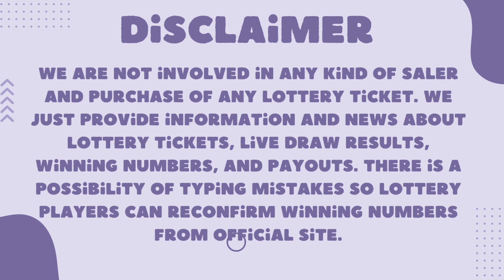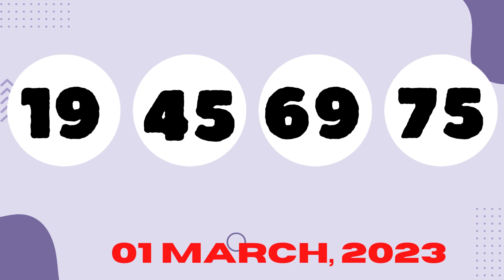Oregon Evening Lottery Results Drawing - 03 Mar, 2023 - 4PM - Lucky Lines - Win For Life - Powerball